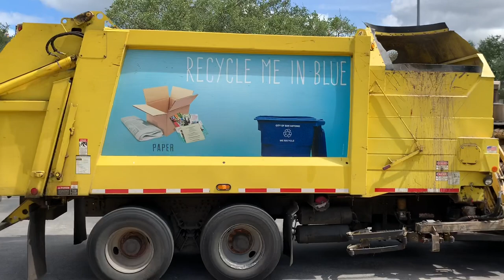San Antonio Solid Waste: Heil DuraPack Python Garbage Trucks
Here we have a few of San Antonio’s Heil Pythons collecting on my route. First up we have my trash guy Ignacio in his LEU Python 487516. I had a couple minutes of footage of that truck lying around so I thought I would include it in this video. Next up we have an Autocar Python collecting recycling. This is the regular recycle truck for my route but it was being driven by a sub driver. I’ve filmed this sub driver a few times and he is pretty cool. Lastly we have my trash guy Ignacio again but this time he is in a spare ACX Python. I’ve filmed this one a few times and I think it’s pretty fun to watch and it sounds very nice. Plus it has San Antonio’s classic “Recycle me in Blue” wrap. Hope y’all enjoy! Thanks to the awesome drivers for making this video possible!

*To the City of San Antonio SWMD: this video is not intended to get the drivers into trouble. If the drivers did something wrong, please correct them rather than punish them so they don’t make the same mistake in the future.